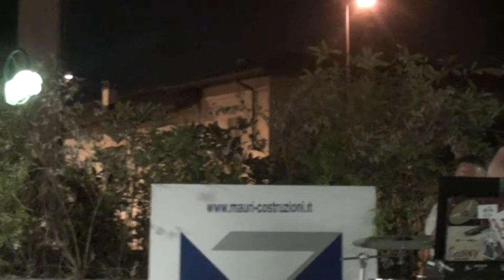A faboulous mix of Blues 3°video